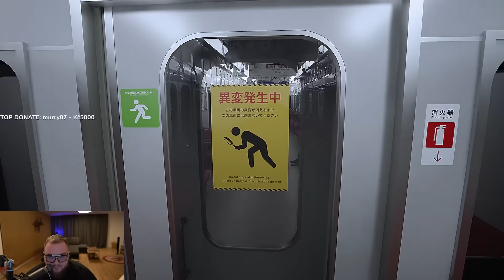SEDNI SI! ８番のりば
Edit by: MatejQ004